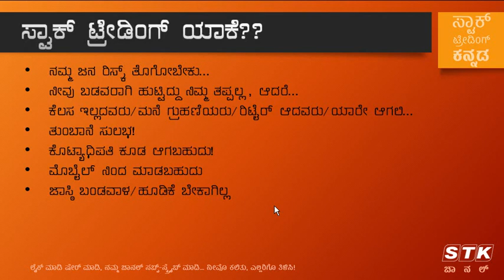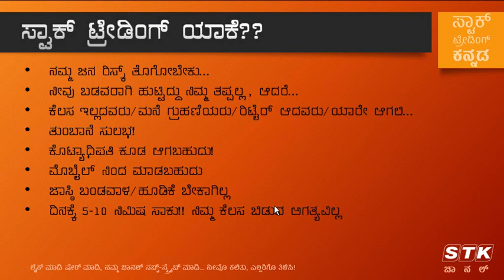Stock Trading Kannada - vdo#1 - learn to trade and earn extra income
Learn to do stock trading in Kannada.
this video is about why you should start stock trading

MacLeod's description:

Genre: Disco
Time: 3:31
115 BPM (Moderato - A Bit Fast)
Instruments: Guitar, Percussion, Strings, Brass, Bass

Mid-tempo groovy hustle. Perfect for the roller-rink.

Bouncy, Bright, Grooving